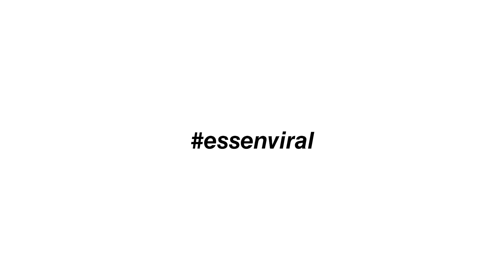Marvin aus Essen mit seinem Tipp des Tages